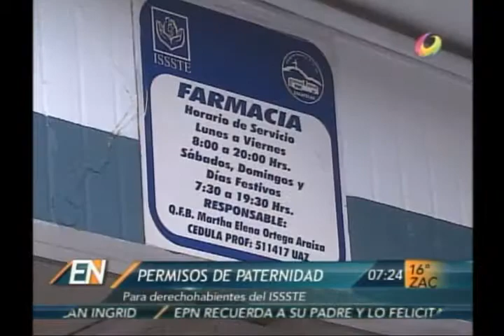El Noticiero - ISSSTE aprueba nuevo permiso de paternidad